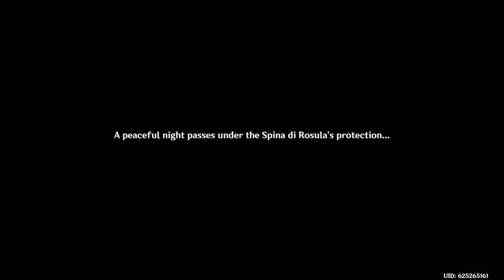Fontaine! The french nation of justice :)